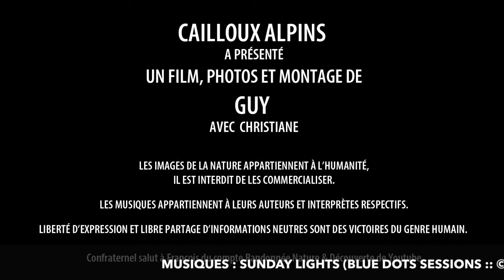Refuge de l'Etendard. Lac Bramans. Col Croix de Fer (2008)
Névés, lacs enneigés. C’est la montagne au printemps. Après une longue route par le Galibier, on observe un ciel encombré de nuages. On tente le sort et après une longue montée, en vue du refuge de l’Etendard, remplissons nos yeux du paysage enneigé et des lacs polaires. Trop de nuages bas hélas. Et comme nous ne sommes pas équipés pour aller plus loin dans la neige, nous rentrons un peu frustrés, mais heureux du plaisir de la montagne.